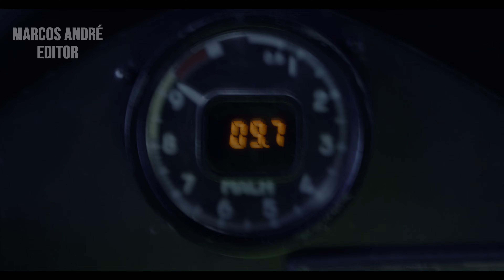PROJETO MAVERICK | MARCOS ANDRÉ EDIT 4K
Obs 1: Este vídeo foi renderizado em 4K por Marcos André e assim considero resolvido o problema de baixa resolução, e também espero que se sinta entretido com a adição da música.

Obs 2: "Mas se a qualidade do vídeo estiver baixa, PAUSE e confirme se colocou em 1080p60 ou em no modo 4K se estiver disponível nas configurações do seu aparelho e use fones de ouvido para uma melhor imersão. Obrigado pela atenção!"

Olá Aventureiros, se você é novo aqui no canal, peço que se inscreva e ative as notificações de próximas edições, estive bastante tempo sem postar mas estou de volta e determinado, trago a vocês meu corte da sequência de Top Gun: Ases Indomáveis, acompanhamos a história de Pete “Maverick” Mitchell (Tom Cruise), um piloto à moda antiga da Marinha que coleciona muitas condecorações, medalhas de combate e grande reconhecimento pela quantidade de aviões inimigos abatidos nos últimos 30 anos.